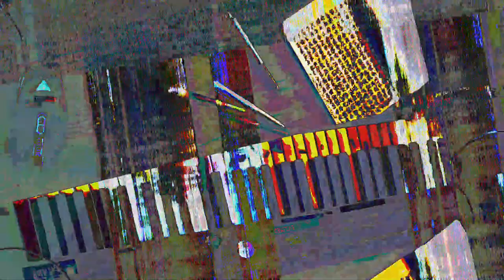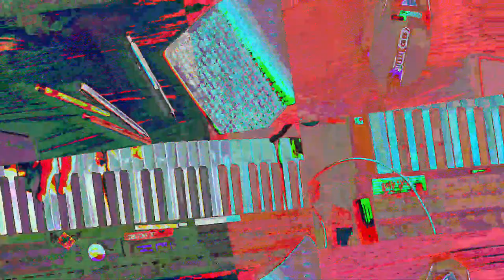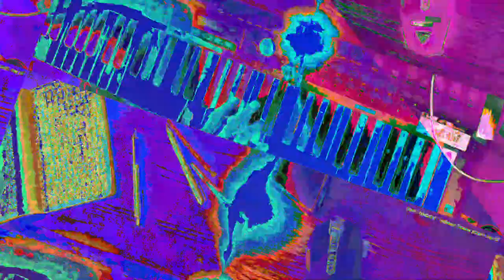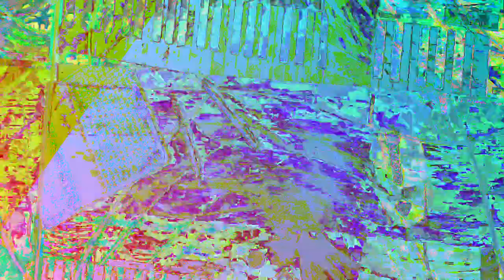[EPILEPSY WARNING] Movie 23 07 19 05h15m23s *Photosensitivity Warning*